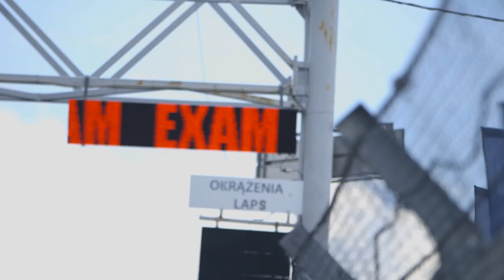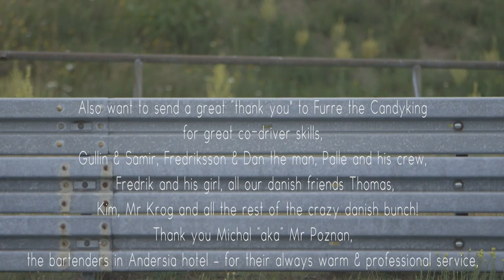Gran Turismo Polonia 2016- Short version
Here's a short cut of this year's Gran Turismo Polonia held in Poznań, Poland. Shot with Canon C100, Gopro Hero 3+ and Lumix FZ1000, graded and edited in premiere pro.

Thanks a lot for watching!